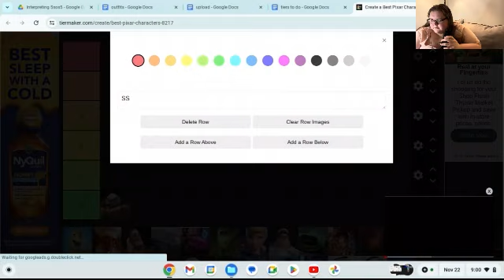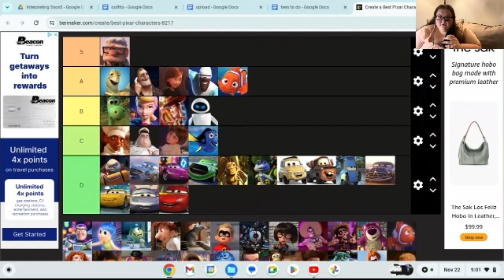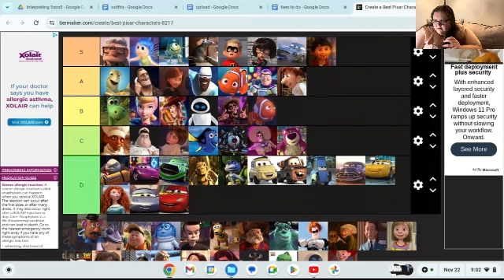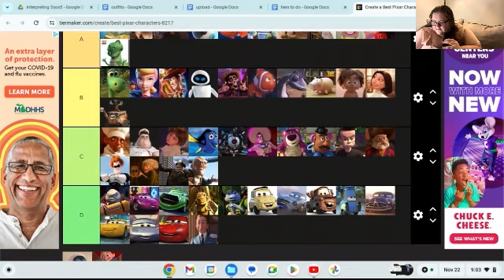Tier List Sereis: Best Pixar Characters